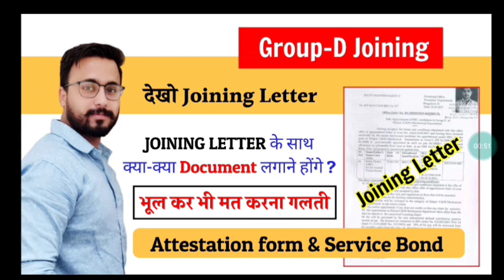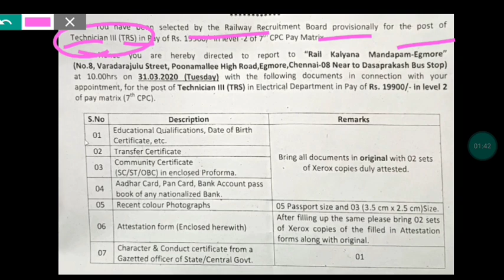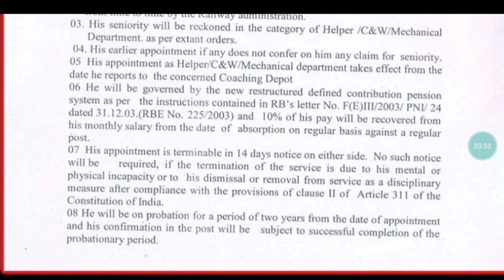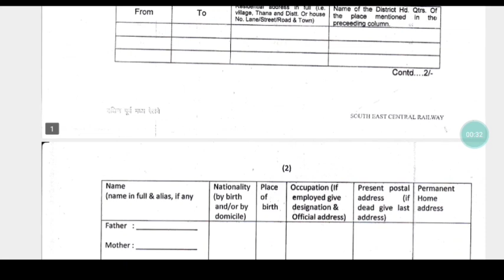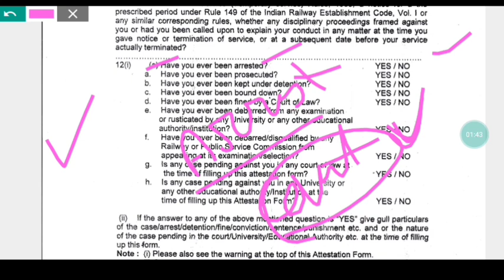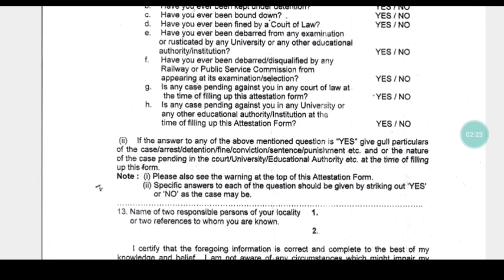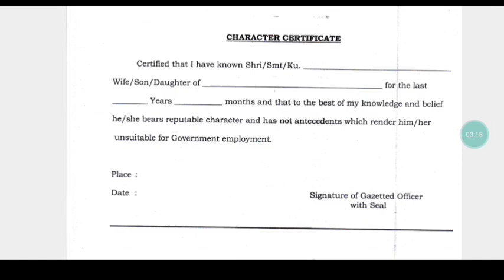Group-D 5 Year Service Bond | बीच मे Job नही छोड़ सकते 🤔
"Last Day to Avail Offer 😱
Get 18 Months Pass @269 ! Price @399 From Tomorrow 🤑